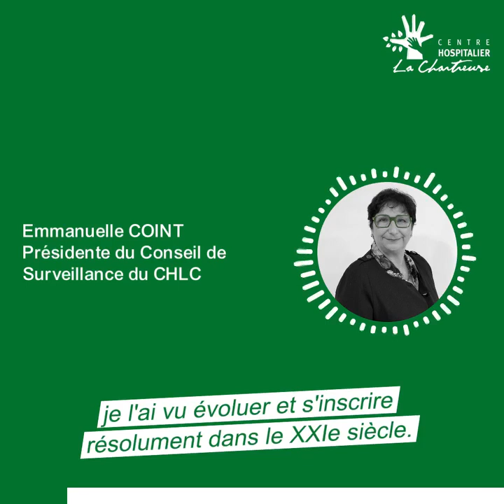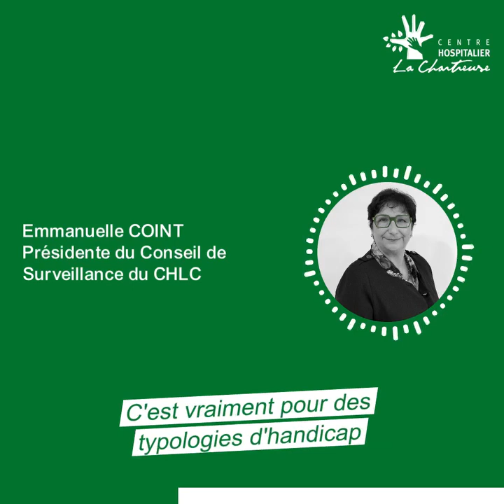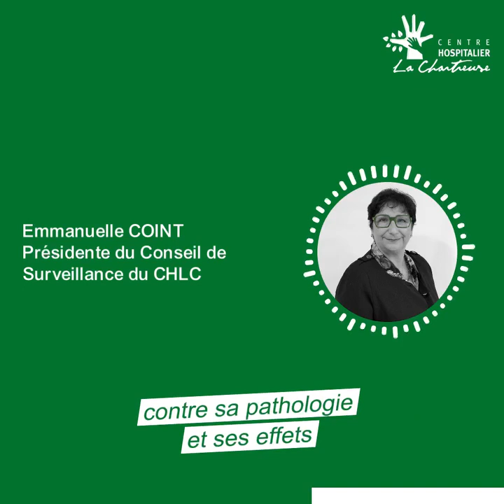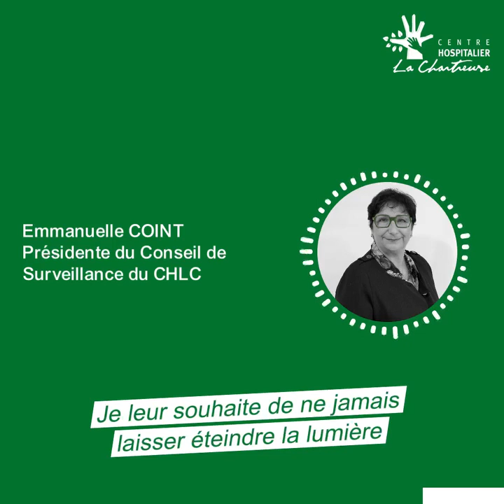réSONances - Emmanuelle Coint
[𝗿𝗲́𝗦𝗢𝗡𝗮𝗻𝗰𝗲𝘀]

✨Pour fêter l’année 2024, le CH La Chartreuse vous invite à découvrir le témoignage de ceux qui font vivre l’établissement.

🎤Professionnels, résidents, patients… Tous reviennent sur leur année 2023 et sur leurs espoirs pour l’année à venir.
Tout au long du mois de janvier, entrez en résonance avec ces récits riches et variés !

Aujourd'hui 👉Emmanuelle Coint, première vice-présidente du Département de la Côte-d'Or et Présidente du Conseil de Surveillance du CH La Chartreuse